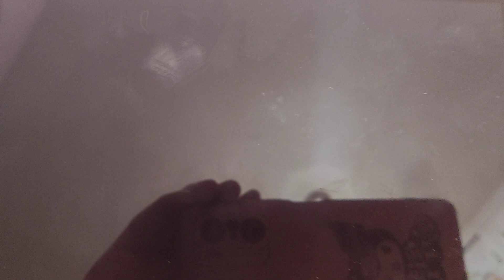POKEMON PÚRPURA DLC Capitulo 27 "Revancha de líderes; Laureano y Lima" parte 2